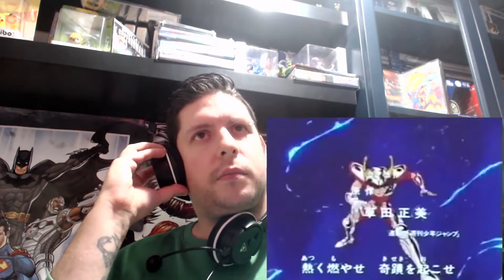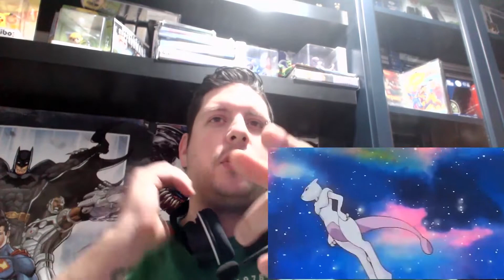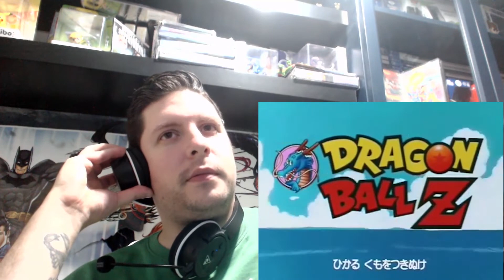Português a reagir aberturas de animes BR vs PT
Loja games n stuff visitem e usem o cupao tzarpt